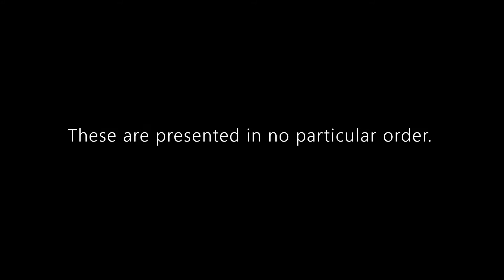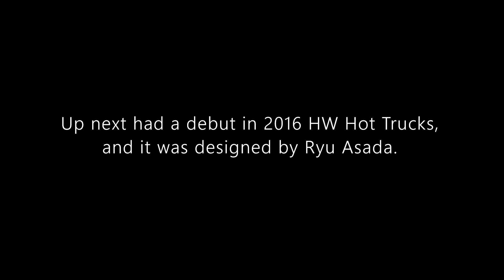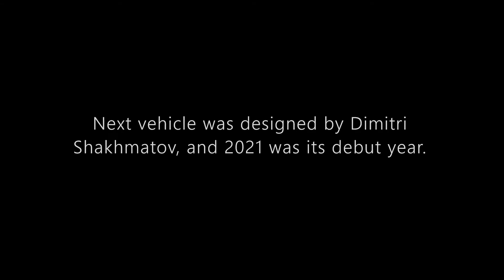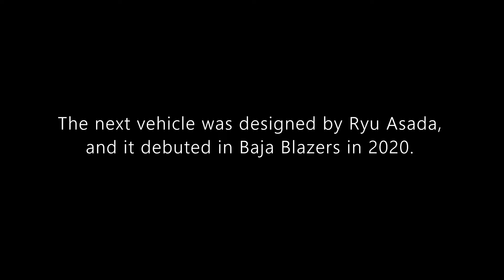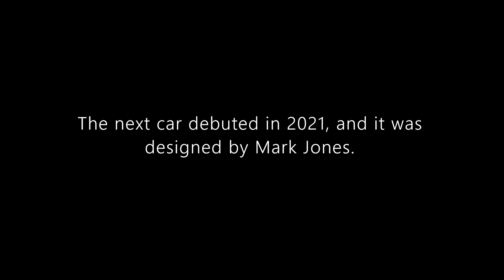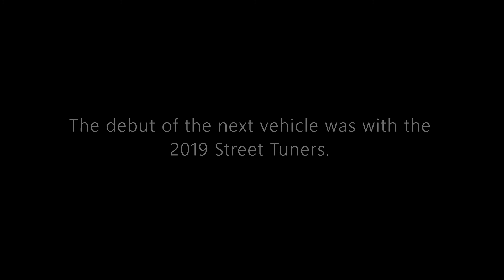Entry for Diecast Loonie's 2021 Favorite Finds Challenge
Hello and welcome to Syracuse Internationals' YouTube channel. This is another entry for a diecast challenge issued by Diecast Loonie. He asked participants to share with you my favorite 2021 diecast finds.